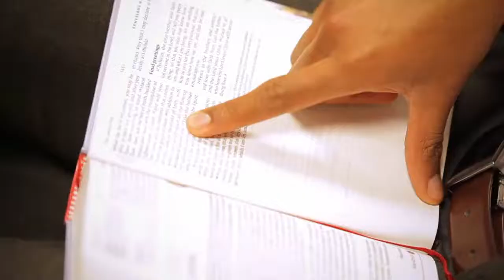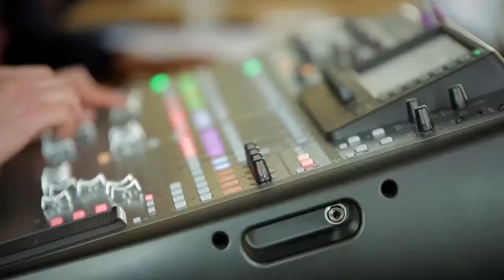Church of the City (Sermon - 1 May, 2022)